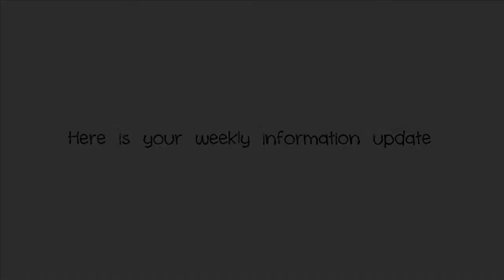Oasis East Lansing Nov 2